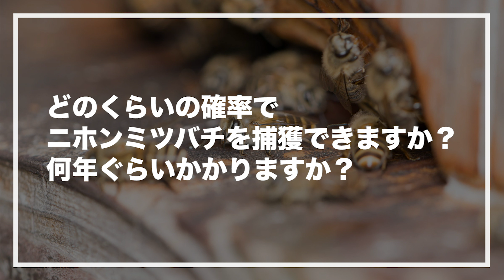【Q&A】ニホンミツバチの養蜂を始めたい！【初心者のよくある質問４つ紹介】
養蜂 始め方